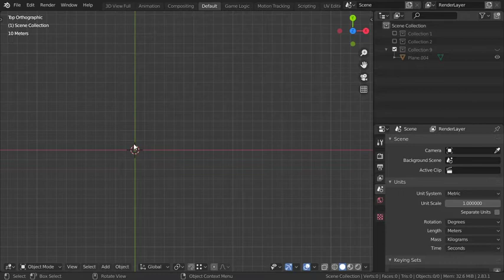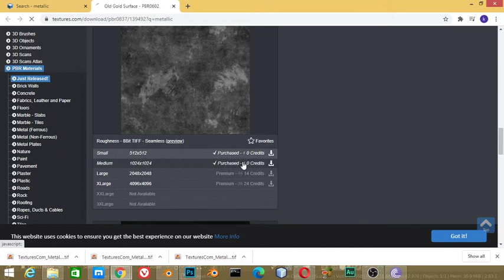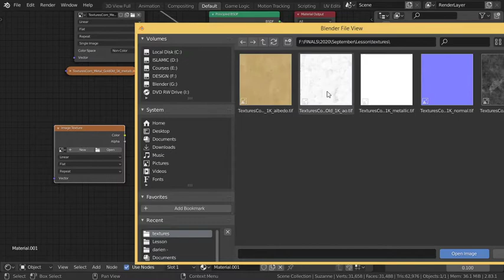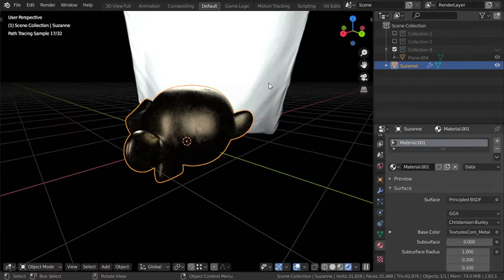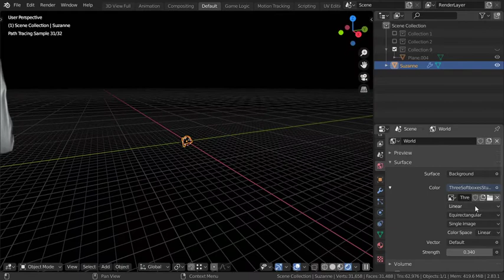Blender Daily Tips and Tricks#65 | making realistic PBR material in blender (EN.)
this video was inspired by Tutorial from chris Plush at cgmasters,
but this is new video and updated version to 2.8